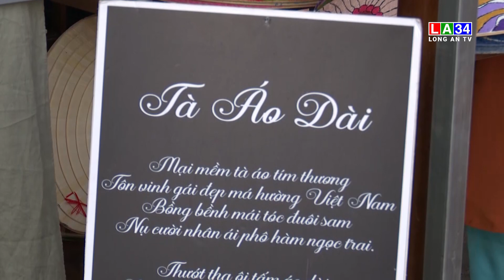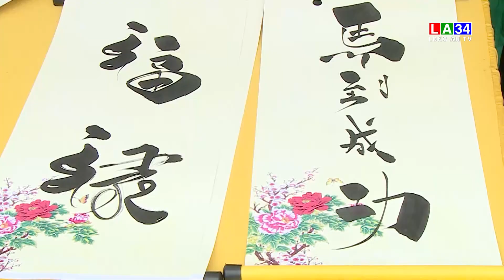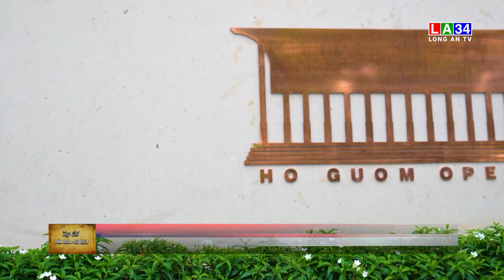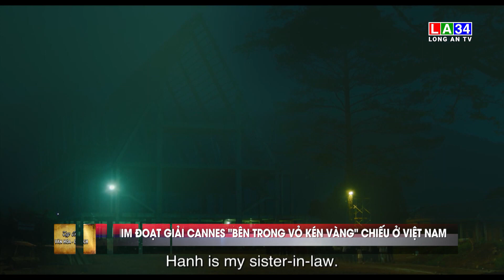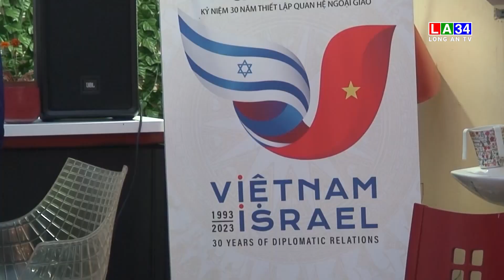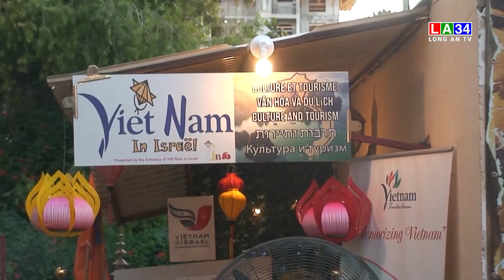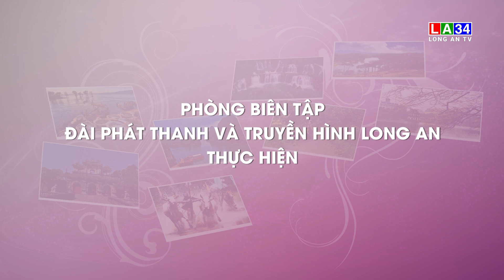Tạp chí Văn hóa Du lịch số 29/2023